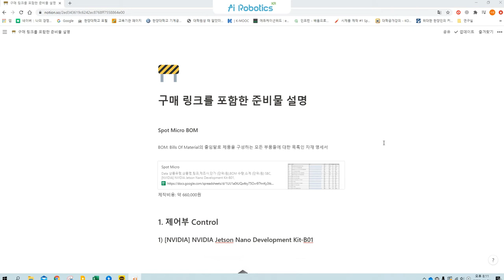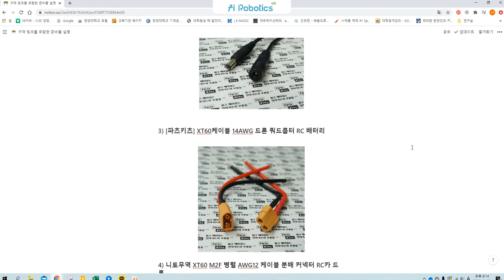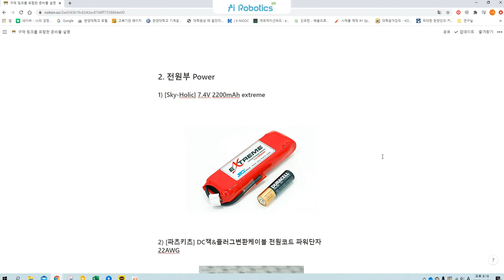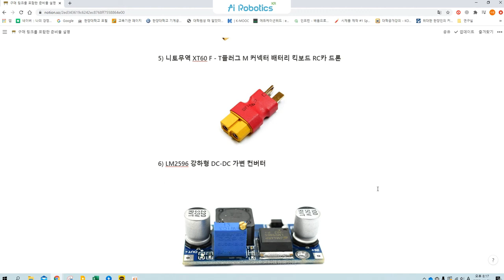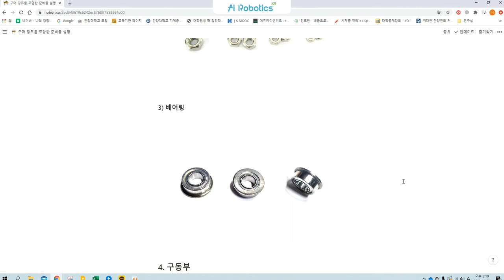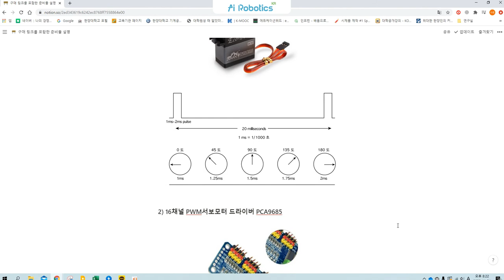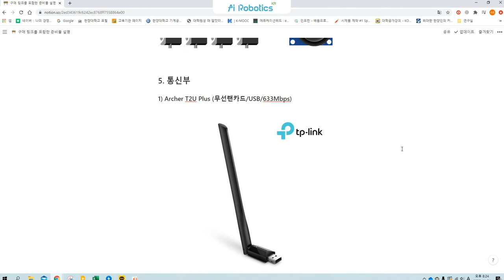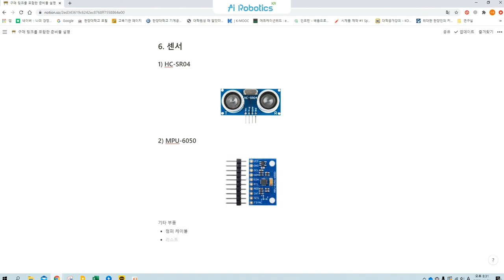Spot Micro! w/Jetson nano, w/o ROS 02강 구매 링크를 포함한 준비물 설명